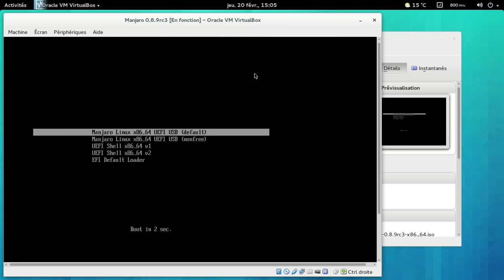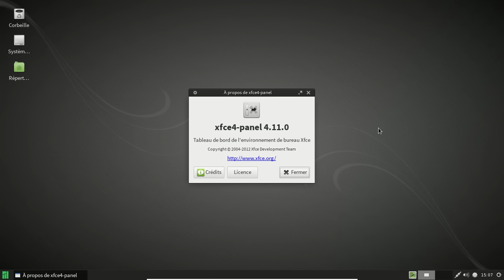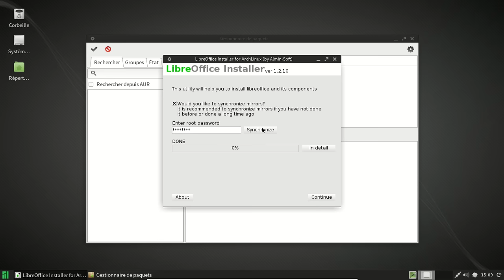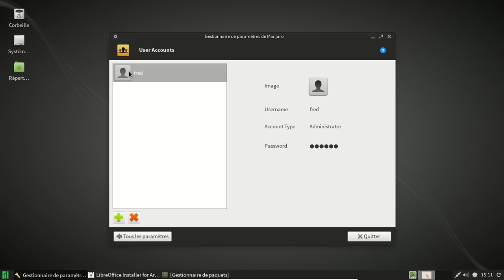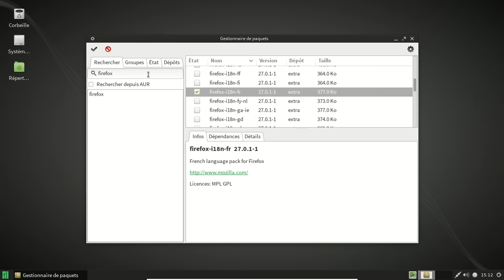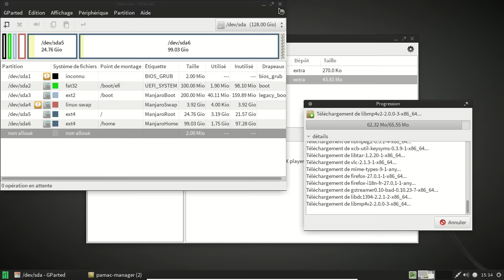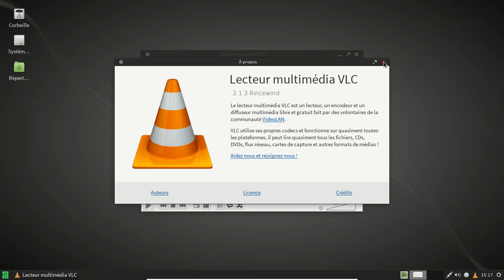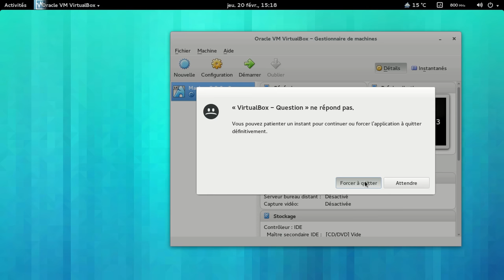Manjaro Linux 0.8.9rc3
Manjaro Linux 0.8.9rc3 installée dans une machine virtuelle avec UEFI activé.